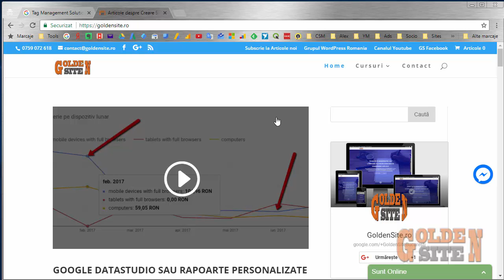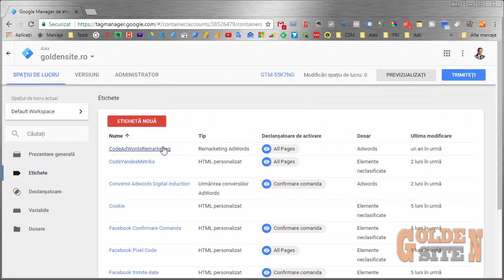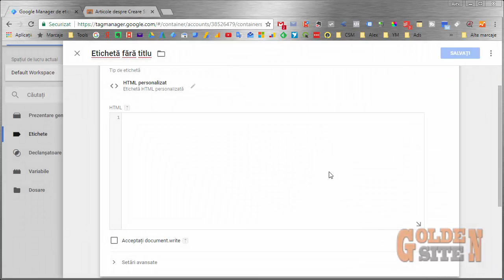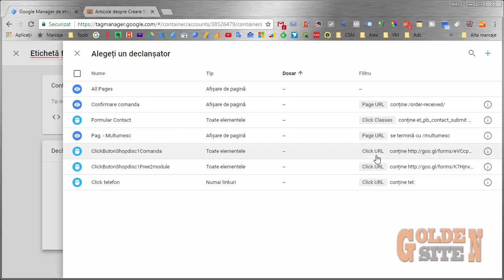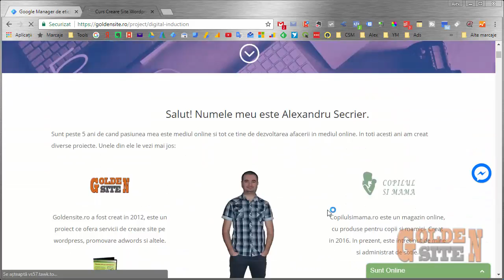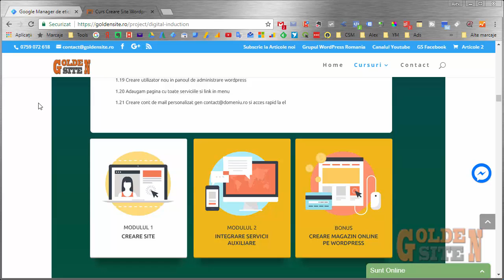Cum adaugi, corect, un cod pe site - Google Tag Manager - Digital Induction - Creare Site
In acest video o sa-ti arat cum sa implementezi corect un cod pe site. Inainte trebuia sa adaugi codul direct in site. Acum cu ajutorul serviciului de la google - tag manager, inserezi un singur cod pe site si restul le adaugi in tag manager. Cu ajutorul declansatoarelor codurile se activeaza si pe site.

goldensite, cursuri online, administrarea afacerii